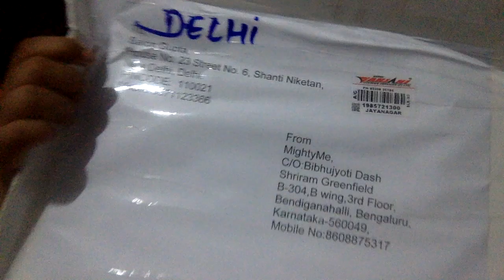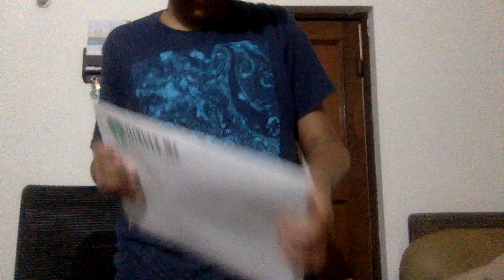Unboxing MightyMe Gift Hamper | Dr. APJ Abdul Kalam's Mighty Minds Scholarship Program (MMSP)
Aspire to be a 10x Coder !!!
Learn Coding & Robotics from 10xCoderKids.